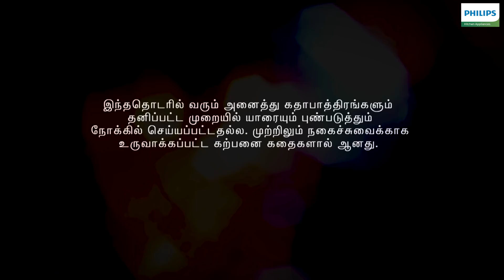Naanga Vera Maari | EP - 2 | Tamil Comedy Show | Bala | Jeyachandran | Aadhavan | Amuthavanan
Presenting the second episode of new tamil comedy show 'Naanga Vera Maari' featuring top comedy artist. Dont miss the Fun!

Credits:
Cast:
Aadhavan , Jeyachandran, Bala, Amuthavanan, Ansar, Honestraj, Ananda Pandian, Toufiq
Rajavelu, Shalini, Gilma Giri, Silmisham Siva, Vicky.

Crew:
Direction: Bharath & Uday
Senior V.P: B.R.Vijayalakshmi
Creative Head : Prince Immanuel
Production Controller : Kumar C
Production Co Ordinator: Gunasekaran
Marketing : Premanand
Executive Producer : Tamilselvan, Prabhu
Finance : Ram
Project Manager : Gopi
Sn Exe Producer YT : Barath
Cameraman: Visu & Selvam
Reality Cameraman: Venkatesh Babu
Editor: Uday
Promo Editor: Deepak
Title CG: Bala
Art Director: Shiva Yadhav
Creative Team: Prakash, Anand
Sn Exe Animator : Venkatesh
Reality Anchor: Aishwarya
Reality Editors: Vivek, Gowrishankar